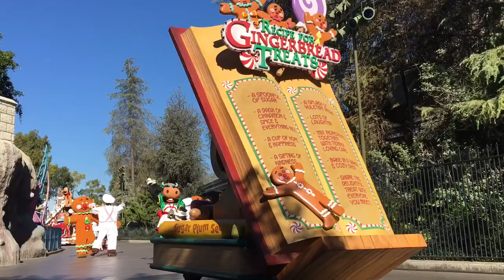Christmas Parade: Disneyland 2015